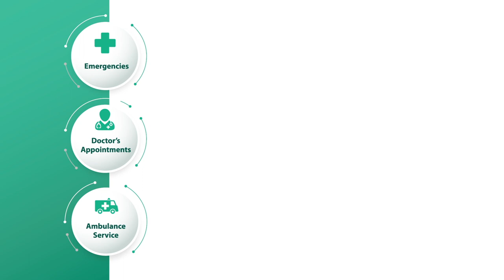Bumrungrad International Hospital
Bumrungrad International Hospital is the leading international hospital in the region, serving over 1.1 million patients yearly. The medical team consists of internationally trained experts supported by state-of-the-art equipment. Additionally, the hospital’s medical facilities are recognized by reputable international accreditation agencies.

Most importantly, Bumrungrad International is guided by their belief in only providing quality care with respect and compassion for every single patient.